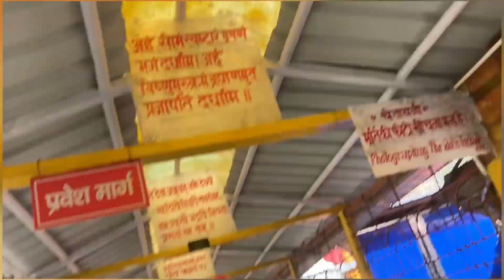Chacha ne nikali ghode ki awaz 🤣 || MAHI OFFICIAL VLOGS